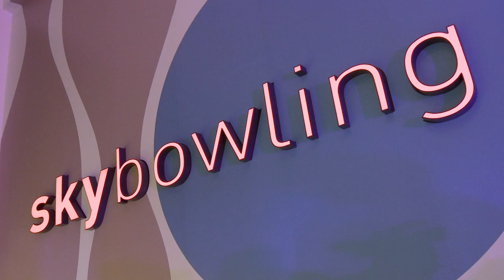SkyBowling Arena Zagreb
skybowling je otvoren u sklopu Arena centra, najvećeg shopping centra u Zagrebu. Smješten na drugom katu pruža mogućnost jedinstvene zabave i nezaboravnog provoda za sve posjetitelje Arena centra. Uz najsuvremeniju bowling opremu i veliki izbor zabavnih igara, ljubazno osoblje cluba će Vam ponuditi veliki izbor hrane i pića. Uz organizaciju party-a, koncerata i zabavnih večeri, Sky bowling Vam omogućuje da i Vi organizirate party za sebe. Naše ljubazno osoblje i odlična atmosfera cluba učiniti će Vašu proslavu rođendana, zabavu ili domjenak nezaboravnim za Vaše uzvanike. Provjerite zašto je Sky bowling novi centar zabave u gradu. Dođite i zabavite se s nama.